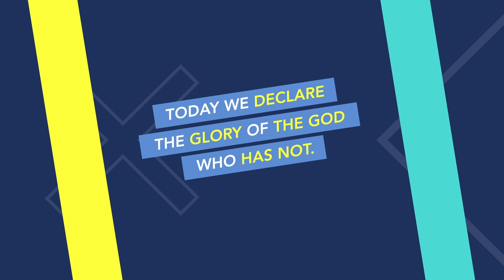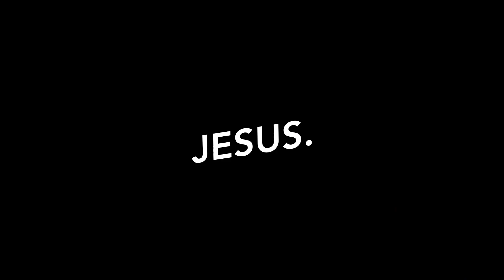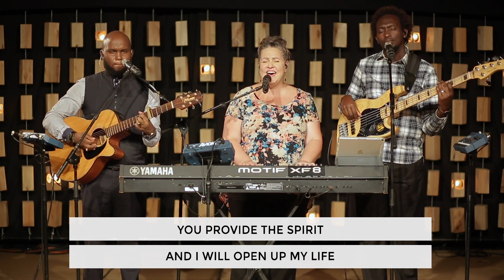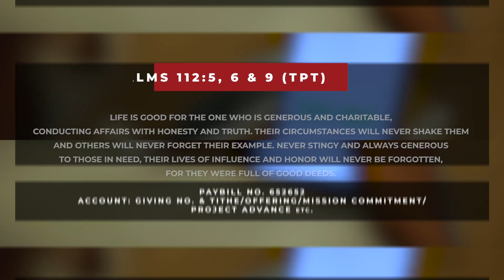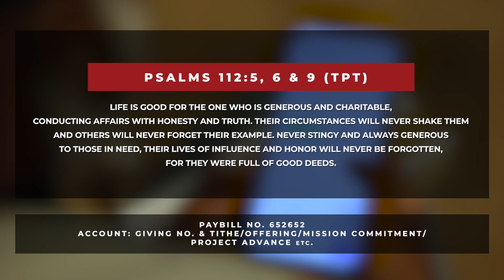ChurchAtHome - October 11th - Welcome/Worship/Announcements/Giving